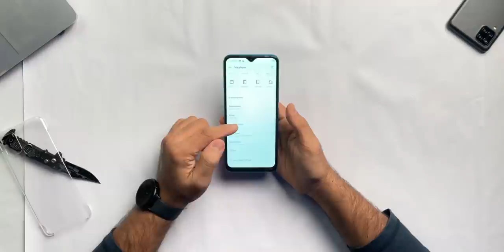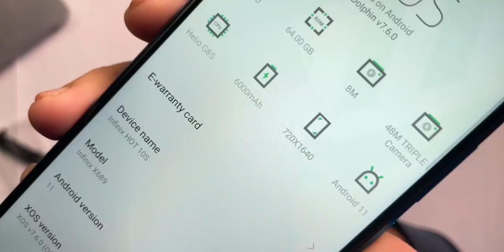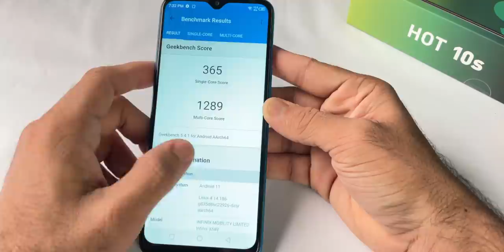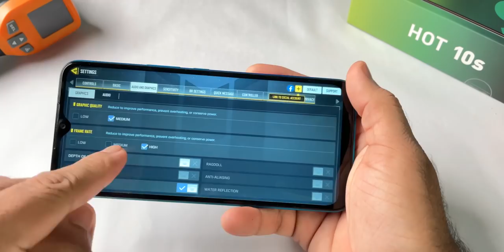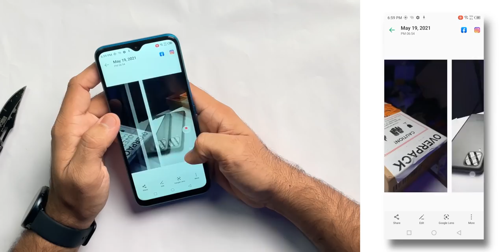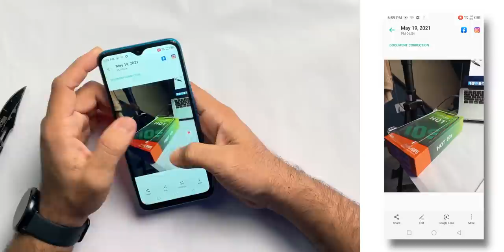This Phone Cost ₹10k & it has Helio G85 | 90Hz Display, 6000mAh & 48MP Camera - Best Budget phone?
Hey, Guys, this is the Unboxing and my First impression overview of this infinix Hot 10s Which Comes with MediaTek Helio G85 Processor 90Hz HD+ Display 6000mAh Battery and 48MP Camera Under 10k INR, Let's see how good it is.

Latest Pricing:

Infinix Hot 10S Hands-on and First Look,
Infinix Hot 10S First Sale Unit Unboxing,
Infinix Hot 10S Unboxing India Retail unit,
Infinix Hot 10S Camera Samples,
Infinix Hot 10S Video Samples,